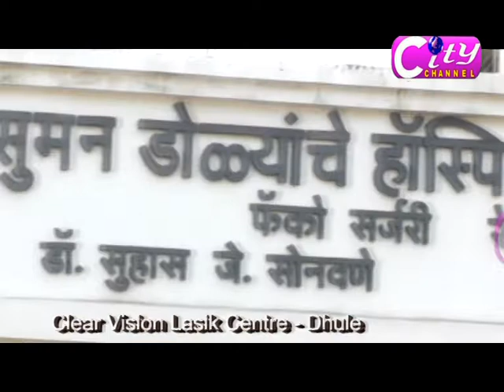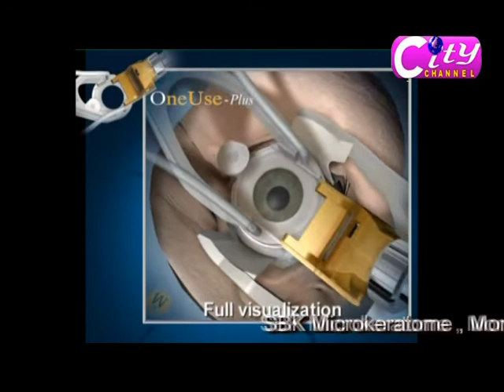Dhule City Channel 21 May 2019 Part 01